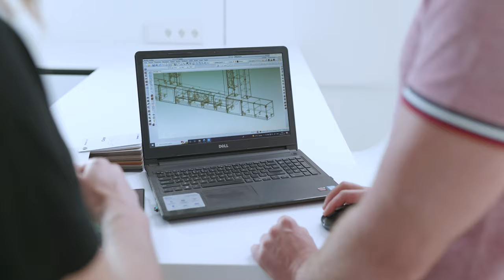Integruotos Audiostatus Garso Sistemos